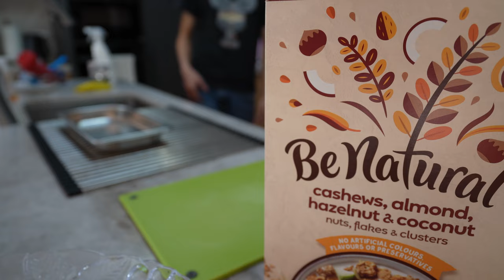Consent project in New Zealand, old house renovation project completed! council final check pass !!!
New Zealand Kitchen Bathroom Decoration#Design Concept#Effect display
The whole house renovation project of James's house has been submitted for approval! final check pass!!! Show the effect of everyone's decoration, including kitchen, bathroom practical experience, design concept, I hope everyone will have a basic understanding of their own decoration in the future

Renovation:

WeChat: tommywangwdm123